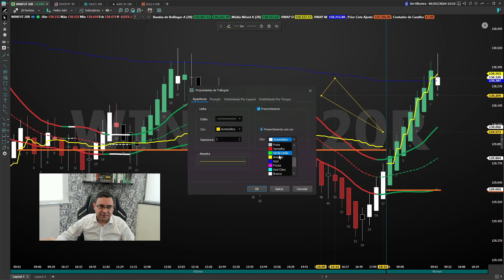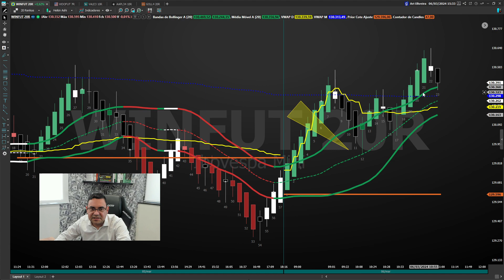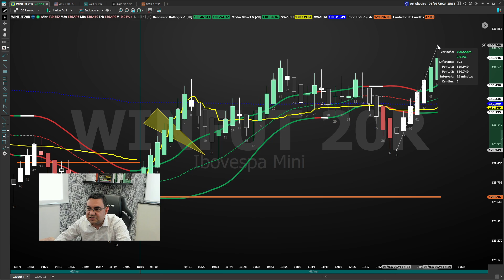Está chegando a hora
é hoje daqui a pouco as 20 horas
3o. episodio
link do whatss app